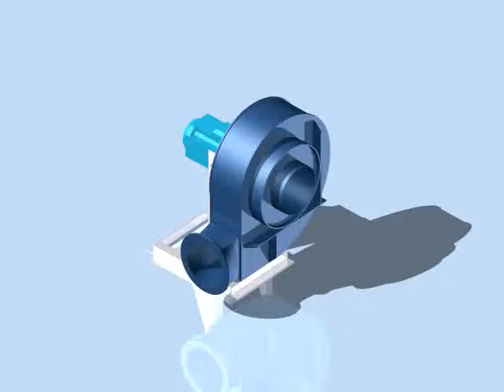Centrifugal Fan working | Centrifugal fan animation | How Centrifugal fan works | Centrifugal blower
This is the animation video of Centrifugal blower, which shows the working of centrifugal blower, how fan works and all about other parts